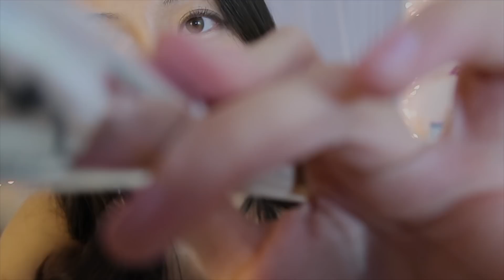ASMR 👸 Giving You The Clearest Glowy Skin Through Makeup @ The FairyChar Spa